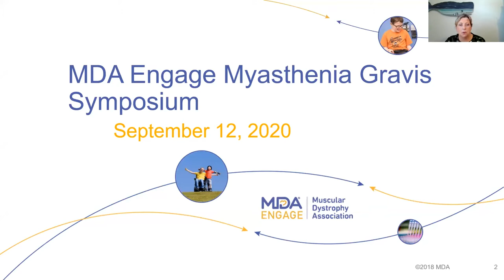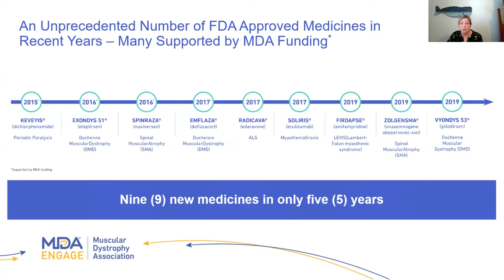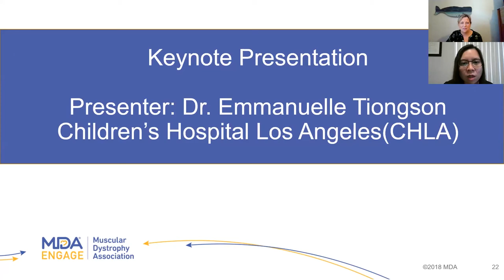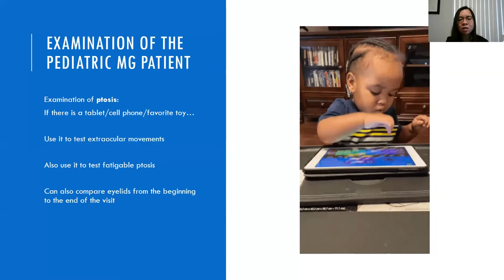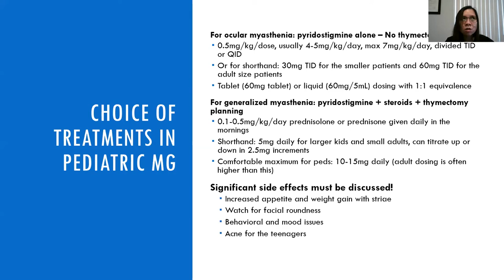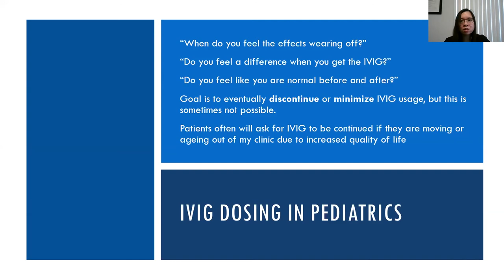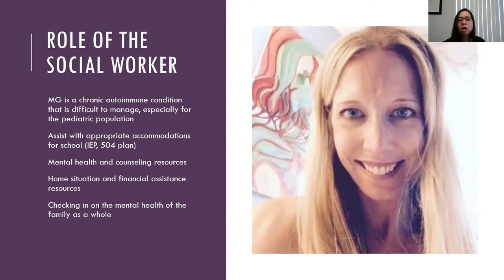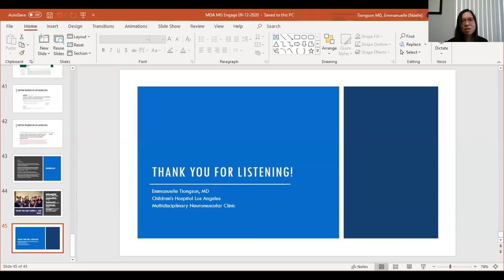Keynote Presentation Pediatric Care in Myasthenia Gravis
Dr. Emmanuelle Tiongson, Pediatric Neurologist, Clinical Assistant Professor-Division of Neurology from Children’s Hospital Los Angeles gives her presentation on Pediatric Care in Myasthenia Gravis at the MDA Engage Myasthenia Gravis Symposium on September 12, 2020.
Thank you to our Engage video supporters: Alexion, Argenx, Immunovant, Momenta, UCB.